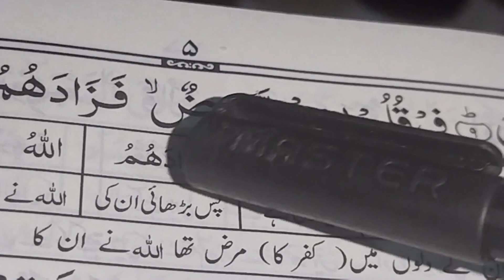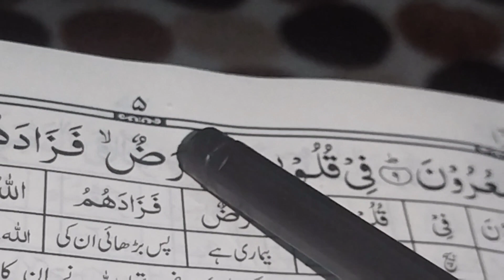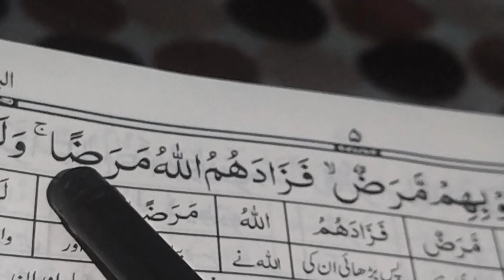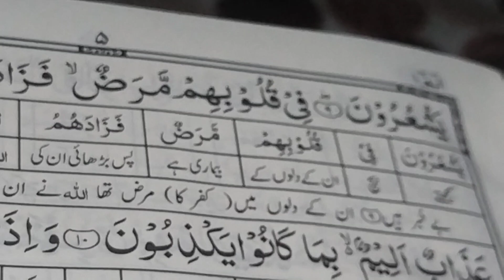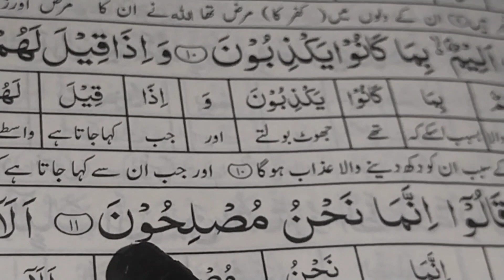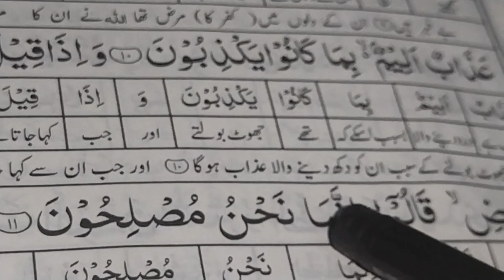word by word with tajweed.How can you read with tajweed by sitting in your home .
@abdullah islamic quranic channel .Quran ko tajweed k sath parhna lazami hy.Quran pardhne k asal tariqa.quran tajweed k sath parna lazami hy.ap apne ghr m baith kr quran ko kaise tajweed k sth pardh skhte hy.